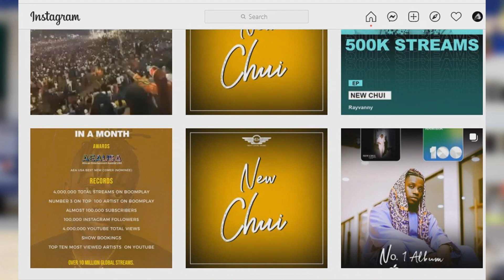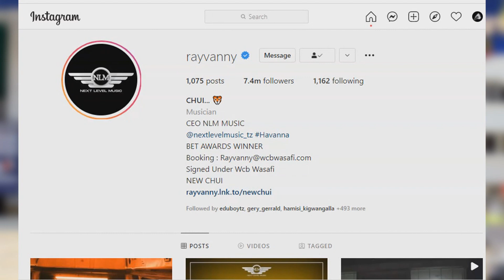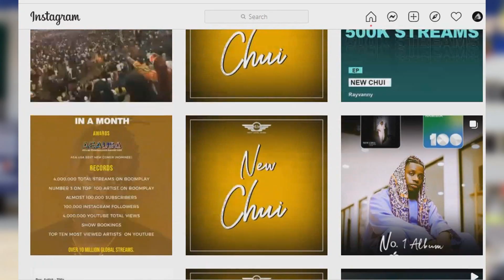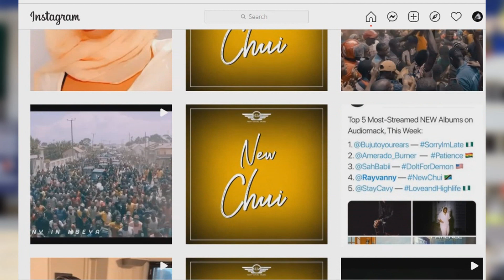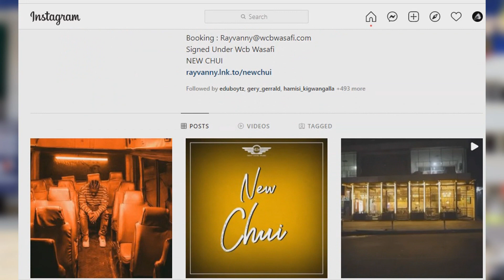PICHA YA PAULA YAFUTWA KWENYE INSTAGRAM YA RAYVANNY WAACHANA FAHYVANNY ARUDISHA MAJESHI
UNCLE WA PAULA AFUNGUKA FAHYVANNY NA RAYVANNY KURUDIANA AONGEA KWA UCHUNGU

FAHYVANNY AFUNGUKA PAULA KUMTISHIA BAADA YA KURUDIANA NA RAYVANNI MIMI SIO MCHEPUKO SIO SHIDA ZANGU

PAULA AFUNGUKA FAHYVANNY NA RAYVANNY KURUDIANA HAWANISUMBUI NIPO VIZURI NIMEBARIKIWA

FAHMA NA RAYVANNY WARUDIANA RASMI WAONEKANA HAVANNA PAMOJA WAKILISHANA CHAKULA NA KUPIGANA MA BUSU

KUMEKUCHA RAYVANY NA FAHYMA WARUDIANA RASMI/WABAMBWA HOTELINI/ PAULA APATA PIGO/MANGE AANIKA KILA KITU

 MANGE KIMAMBI ATHIBITISHA RAYVANNY KURUDIANA NA FAHYVANNY MKE MDOGO PAULA KAJALA MKE MKUBWA

FAHYVANNY NAWAPENDA WANAO NICHUKIA WANANIPA NGUVU YA KUFIKILIA MENGI NIITE MRS RAYVANNY

PAULA ARUDI TENA CHUONI UTURUKI BAADA YA KUKAA SIKU MOJA HOTELINI NA RAYVANNY AONEKANA AKINYWA JUICE

FAHYVANNY RAYVANNY MIMI NDIO MKE WAKE WA MAISHA KUACHWA MIMI BADO SANA

FAHYVANNY NA RAYVANNY MAMBO MOTO AMTAFUTIA DILI KUBWA LA UBALOZI UTAPENDA WANAVYO PEANA SAPOTI

FAHYVANNY AFUNGUKA KWA MARA NYINGINE AOMBA USHAURI KABLA YA MWAKA HUU KUISHA/FUNGA NDOA/MTOTO WA PILI

PAULA ARUDI GHAFLA BONGO KWA RAYVANNY AFIKIA HOTELINI

FAHYVANNY ATOA LA MOYONI LEO ATUPA JIWE GIZANI CHUKI ROHO MBAYA UNAFKI NI UMASKINI UKIONA MAMBO HAYA

VIDEO HII YATHIBITISHA FAHYVANNY NA RAYVANNY WAMERUDIANA MAHABA KAMA YOTE MIUNO FENI NIPE MPAKA NIFE

FAHYVANNY AMPIGA PAULA KAJALA KWENYE MSHONO AFANYA HILI KWA RAYVANNY WAMERUDIANA.

FAHYVANNY AZIDI KUMVUTIA RAYVANNY AINGIA GYM KUWEKA MWILI SAWA

FAHYVANNY NA PAULA WANASHINDANA NANI ATAMPATA RAYVANNY NANI BINGWA

MAISHA YA PAULA CHUONI UTAYAPENDA AMTEMBELEA CHUI AMKUMBUKA SANA RAYVANNY

FAHYVANNY NA RAYVANNY WARUDIANA MIMI NI PISI KANIPA ZAWADI SHEMEJI MTU ATHIBITISHA

FAHYVANNY NA RAYVANNY WANALALA CHUMBA KIMOJA VIDEO NYINGINE YAVUJA TAZAMA HAPA

PAULA AYASAHAU MAPENZI YAKE NA RAYVANNY NASOMEA U DOCTOR NASOMA KWA BIDII TUOMBEANE UZIMA

ZAIDI YA UPENDO FAHYVANNY NA RAYVANNY WAKIMLEA MTOTO WAO KWA FURAHA

VIDEO FAHYVANNY NA RAYVANNY WAKIWA KWENYE SWIIMING POOL WAKIOGELEA PAMOJA

FAHYVANNY APOST VIDEO NYINGINE SAUTI YA RAYVANNY YASIKIKA WAKIWA SEBRENI WANA ANGALIA MOVIE

FAHYVANNY AMSHINDA PAULA APEWA ONYO ZITO KWA RAYVANNY

PAULA APEWA ZAWADI NONO NA RAYVANNY NYUMBA YA GHOLOFA NA SIMU MPYA MILLION 5

PAULA AMJIBU RAYVANNY ASANTE MUME WANGU AMPA POLE FAHYVANNY

FAHYVANNY AKATALIWA TENA NA RAYVANNY ARUDI KWA PAULA NIME KU MISS MKEWANGU NALIPA ADA M 50 NAKUPENDA

MAPENZI YA FAHYVANNY NA RAYVANNY YAMVURUGA PAULA ASHINDWA KUSOMA ANYANG'ANYWA SIMU KURUDI BONGO

PAULA AMWAGA MACHOZI SIWEZI KUVUMILIA NIME M MISS RAYVANNY WANGU

FAHYVANNY AMPELEKA RAYVANNY KWA MAMA YAKE NDUGU WAFURAHI KIKAO CHA KWANZA CHA NDOA CHAFANYIKA

PAULA ATANGAZA NDOA AKIWA UTURUKI SINA WASI WASI RAYVANNY NI WANGU TU FAHVANNY POLE

FAHYVANNY ATANGAZA KUA MKE HALALI WA RAYVANNY AZIDI KUMRUSHA ROHO PAULA

PAULA AMJIBU FAHYVANNY BAADA YA VIDEO KU TREND WAKIWA KITANDANI AKONDA GHAFLA MIMI NDIO KILA KITU

IMEVUJA VIDEO YA FAHYVANNY NA RAYVANNY WAKIWA KITANDANI  WAMERUDIANA MAPENZI MOTO MOTO

FAHYVANNY MWAKA HUU NAOLEWA NA RAYVANNY YUPO VIZURI KITANDANI PAULA HATUONGEI SIJUI KAMA ANASOMA

FAHYVANNY NILILIA SANA NILIPO GUNDUA PAULA ANATOKA NA RAYVANNY NILITAMANI KUHAMA NCHI NAMPENDA SANA

FAHYVANNY MIMI NA RAYVANNY TUNAPENDANA SANA KANIPA PRADO JIPYA SINA UADUI NA PAULA

Fahyvanny Afunguka "Nampenda sana Rayvanny" .. Paula Alinitafuta akaniomba nimfuate, "Naolewa".

EXCLUSIVE: FAHY VANNY AWEKA WAZI ALICHOAMBIWA NA PAULA

BADO NAMPENDA SANA RAYVAN - FAHY VANNY

BADO NIPO SINGLE / TUTARUDIANA NA RAYVANN - FAHY VANNY

MWAKA HUU 2021 NINAOLEWA- FAHY VANNY

FAHYVANNY AVESHWA PETE NA RAYVANNY AENDA KUTAMBULISHWA KWAO UTAPENDA

LIVE: FAHY VANNY NDANI YA LAVIDAVI YA WASAFI FM OCT 18/10/2021

PAULA SASA KIBOKO UBALOZI MWINGINE ASAINI TENA LEO DILI NONO NYOTA YAZIDI KUWAKA

PAULA NA RAYVANNY PICHA NYINGENE ZAVUJA WAKIWA KITANDANI MAHABA YAZIDI KUPAMBA MOTO

Kupitia LAVIDAVI ya @wasafifm mrembo Fahyma kayasema haya

"Rayvanny nmeshaachana nae japo mapenzi hayapotei, Kitandani kwenye sekta zetu Rayvanny yuko vizuri sanaa" fahyvanny

RAYVANNY NAKUPENDA PAULA WANGU WEWE NI MZURI HATA MAUA YANAKUONEA WIVU BONNIE AND CLYDE

RAYVANY na PAULA kufunga ndoa hivi karibuni/ ndugu wathibitisha/ FAHYMA ashindwa kujizuia

KUMEKUCHA!  Birthday Ya Paula Imegeuka KILIO Kwa Fayma Baada Ya Rayvanny Kumfanyia Hivi Paula

FULL MAHABA...! RAYVANNY NA PAULA MBELE YA KAJALA, RAYVANNY AMUIMBIA NA KUMTUNZA MIHELA

KAJALA ALIVYOMPELEKEA CHAKULA MKWE WAKE RAYVANNY Kwenye PARTY ya PAULA